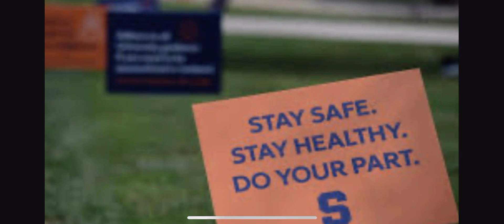Academic WRT Conference Report 3